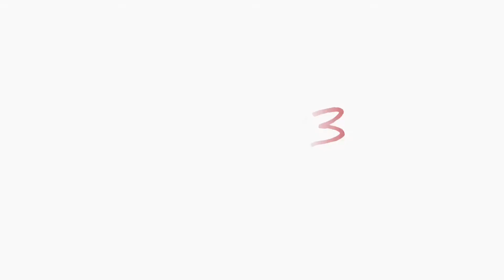A Short Chest Day || Day 13 || TAHMID SHIHAB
A Short Chest Day

So I gave my self a Challage that i will upload a video everyday.
Those videos are for my self and the people who are interested watch my video.
Just Comment on my video and give positive reaction And you can tell me what things should i need to improve..
And what tipe of video you want..

Chest exercises work the pectoral muscle, the large fan-shaped muscle on the front of the chest.[1] Exercises that work the chest can be broken into two basic motions: the press and the fly. The bench press is a classic chest exercise that utilizes the pressing motion. The dumbbell fly is a classic chest exercise that utlizes the fly motion.

Within each major motion, the chest exercises can be altered to better work either the upper, middle, or lower chest. For example, the incline bench press best works the upper chest. The flat bench press best works the middle chest. The decline bench press best works the lower chest.[2] The push ups are the best bodyweight chest exercise.

Below is a list of chest exercises by motion and area of focus.

Add me.